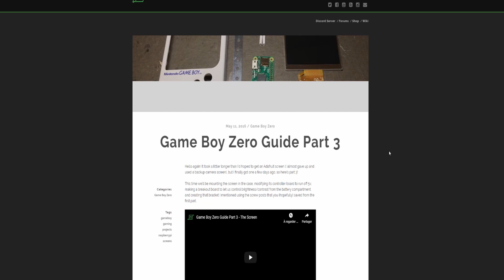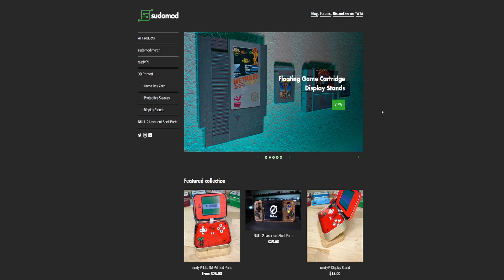MA GAME BOY ZERO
Il y a 4 ans je me lançais dans la création de ma version de la GAMEBOY ZERO, (une gameboy + un Raspberry Pi Zero). Dans cette vidéo je vous présente le résultat.

Raspberry Pi Zero WH

BW Écran LCD couleur de caméra de recul et 3,5 pouces

Dremel 4000 Edition Platinium

Zacro 25pcs Tournevis de Multi-usages

💨LIENS

🤔 QUI SUIS-JE ?
Je suis passionné par tout ce qui est high-tech et design.
Expert du web, domaine sur lequel j'ai débuté avec l'ASP classic et Visual Studio InterDev,
je suis naturellement passé sur les Techno .net en 2001 (VB.net puis c#).
Avant tout développeur, j'ai effectué de nombreuses missions en tant que consultant, architecte, expert ou formateur et même coach Craftsman.

💪Si tu es un développeur et que tu as envie d'aller plus loin, cette chaîne est faite pour toi !

🙋DES QUESTIONS ?